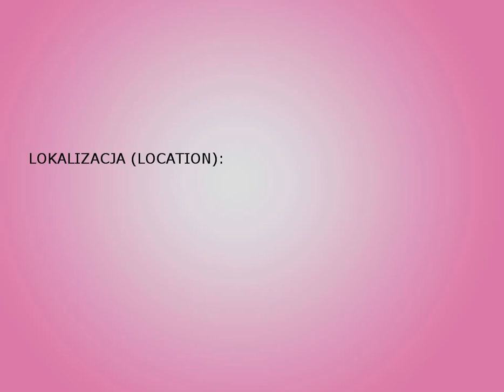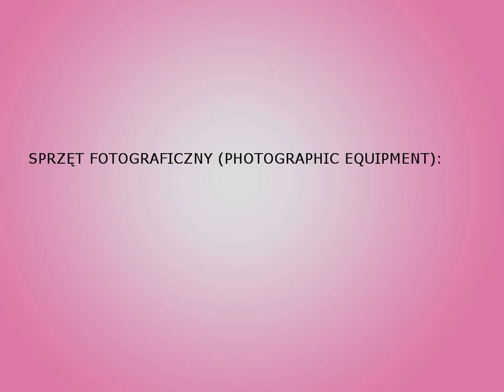PLAC ZAMKOWY W WARSZAWIE, WARSZAWA, POLSKA Warsaw's Castle Square, Warsaw, Poland